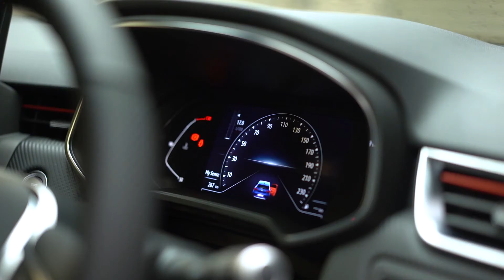2021 Renault Clio Iconic 100 BHP 22,120